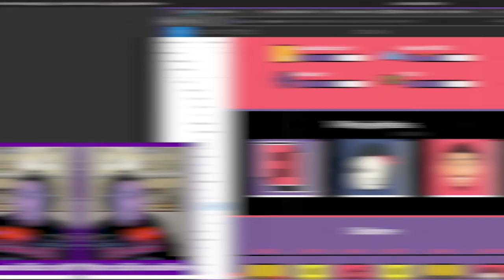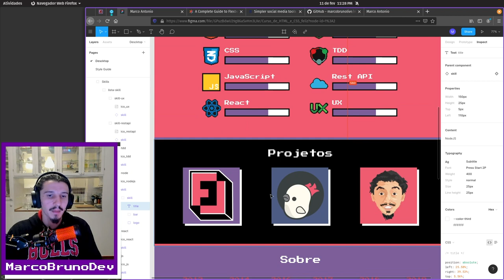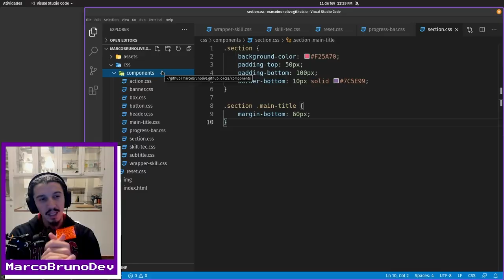Desafios top-top-top | Mód04 - Aula 15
Desafio top-top-top do módulo 04 liberado :-)
Meu momento favorito do curso. Do básico ao intermediário, você decide qual desafio fazer!